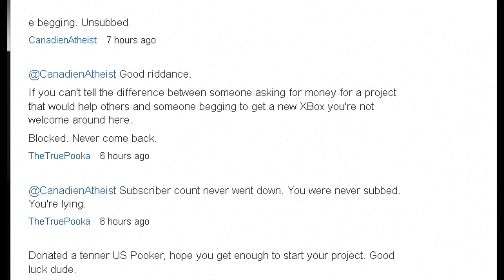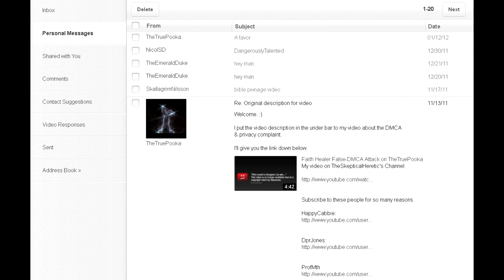TheTrueEbegger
EDIT: The TruePooka has apologized for his PM to me. I will be responding to this further ASAP. END EDIT.

TheTruePooka has decided to start ebegging and he really doesn't like it to be pointed out.
Apparently he is too high and mighty to be buying his own camera. Perhaps you would like to buy it for him.
The video I am responding to;